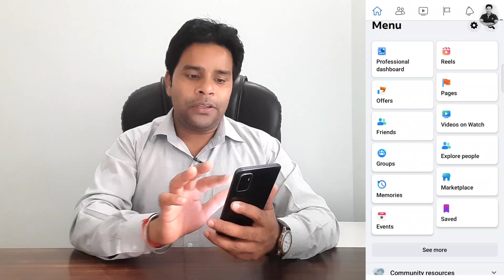Facebook Reels ads Impression कम होने की वजह ? How to Solve Facebook ads Impressions Problem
🔥My Youtube Gears / Devices & Equipements:

1. My HD Camera
2. My Microphone
3. My Studio Lights
4. My Laptop
5 . My Tripod
6 . My Smartphone
7 . My Studio Green screen